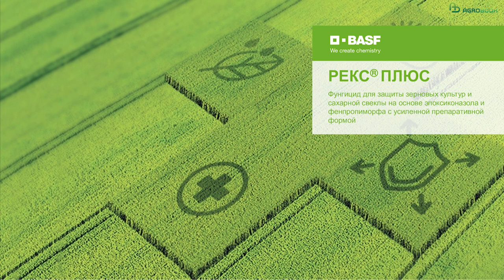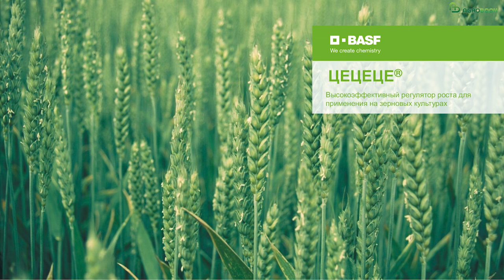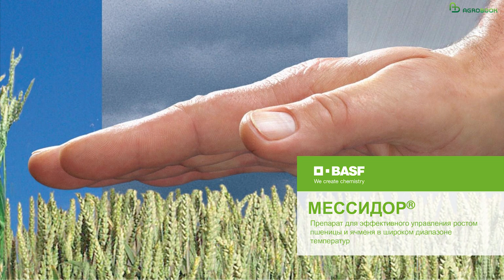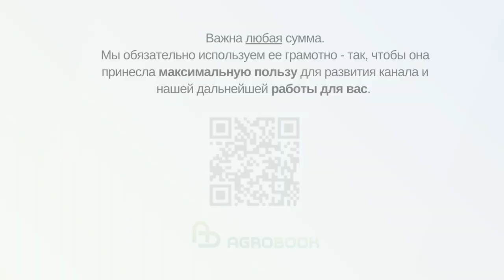«Затраты на защиту будут оправданы»: эксперт BASF о последствиях влажной весны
Бурное развитие листовых болезней, обилие сорняков, полёгшие
поля – таковы последствия обильных осадков, которыми наградила весна
юг России. Нужно ли в этих условиях менять систему защиты и питания
посевов? На какие нюансы технологии обратить внимание?
Эти вопросы Agrobook.ru задал эксперту по химической защите –
руководителю агросервиса региона «Юг» компании BASF Дмитрию
Шаповалову.

Генеральный партнёр
BASF - надежный партнер для сельхозпроизводителей, предлагает высококачественные и инновационные средства защиты растений и семена.

Стратегический партнёр
ООО "Биона" - компания специализируется на разработке и производстве биологических препаратов для растениеводства и животноводства.

Партнёр
Саммит Агро - технологии, позволяющие раскрыть внутренний потенциал каждого растения.  Японская философия защиты растений.